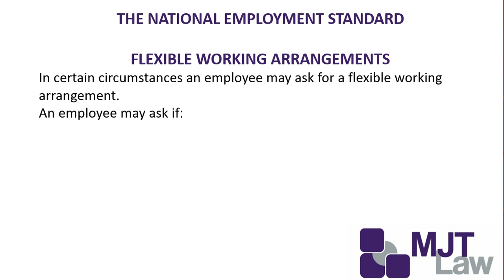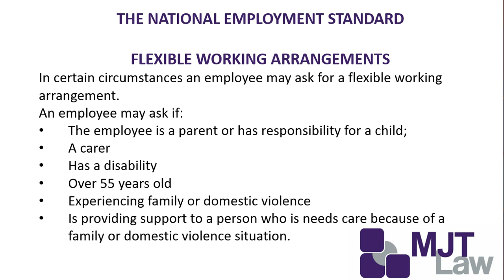National Employment Standards 2 of 10 Flexible Working Arrangements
Hi, welcome to tips Tuesday

My name is Melanie Thorley and I am the principle solicitor of MJT Law.

Today I want to talk about number 2 of the 10 national employment standards.

Flexible working arrangements

An employee can ask for a flexible working arrangement if they have been an employee (other than casual) for more than 12 months or a casual who has been working for more than 12 months systematically and has a reasonable expectation of ongoing work.

An employee  can ask if:
• They are a parent or responsibility to care for a child school aged or younger
• A carer
• Has a disability
• Over 55 years old
• Experiencing family or domestic violence
• Providing support to a member of their household or immediate family who requires care and support because of family or domestic violence.

If an employee has made a request then before responding an employer must first discuss the request with the employee and try to reach an agreement.  If the request is refused then the response must be in writing.